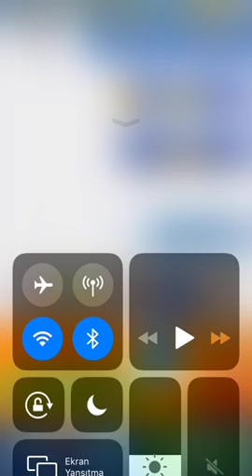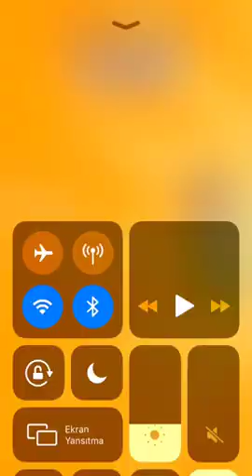KÖMƏY EDİN DOSTLAR DALIMIZA DÜŞÜBLƏR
MARAĞLI VİDEOLAR İLKİN MƏMMƏDOVDA